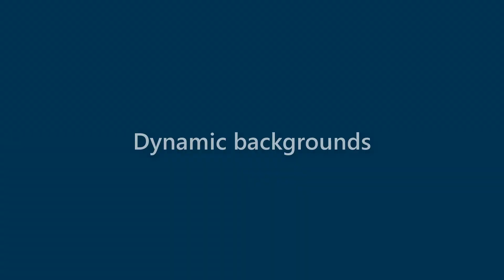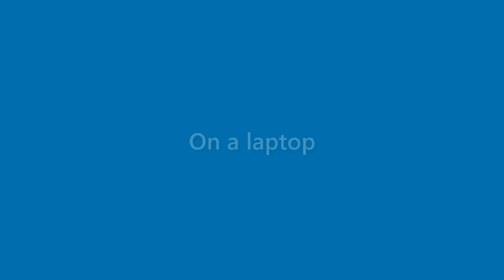Aidan Good - appearance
Name Look - Aidan Good - appearance. In this video we present "Aidan Good" name look and feel in various scenarios.
This video will cover:
How does "Aidan Good" look as a personal letterhead?
How does "Aidan Good" look on a business card?
How does "Aidan Good" look on a computer/laptop screen?
How does "Aidan Good" look with different background colors?
How does "Aidan Good" look with various fonts?